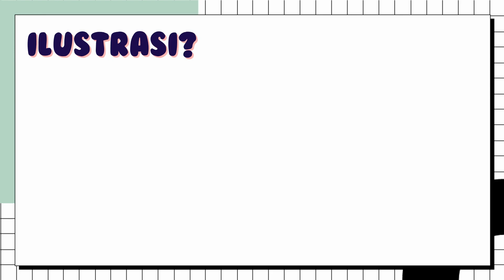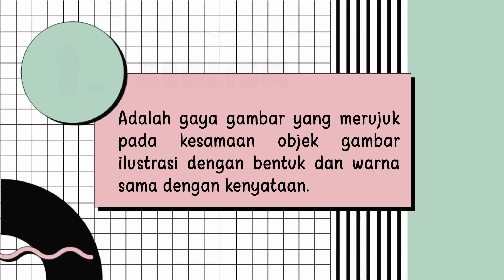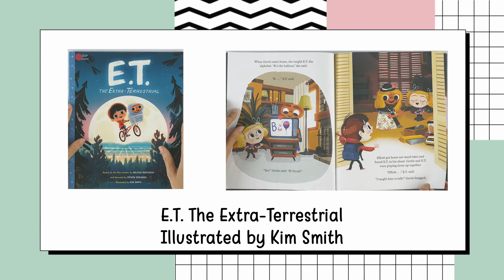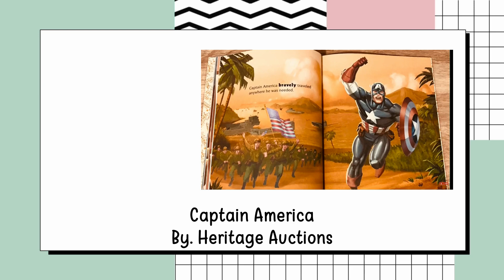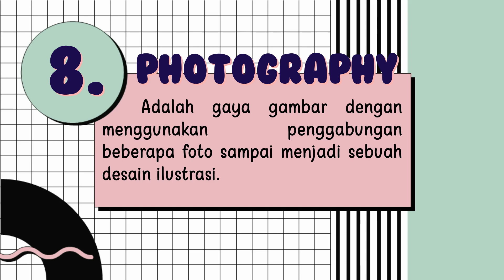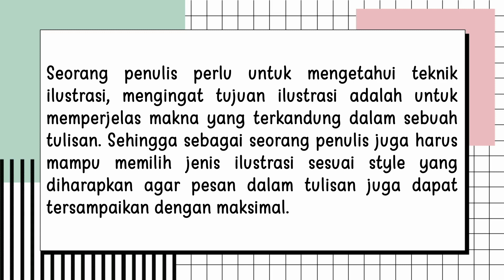Titah Rahayu Triantika - 18010684043 - 2018 A - Macam Gaya Ilustrasi